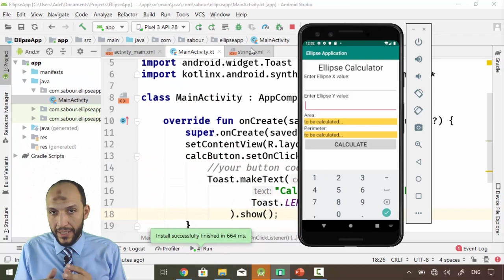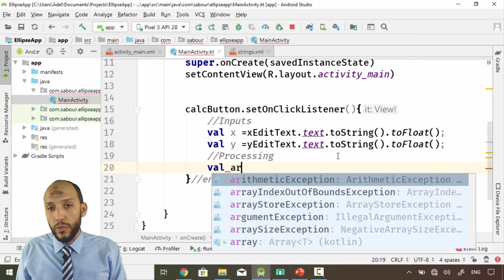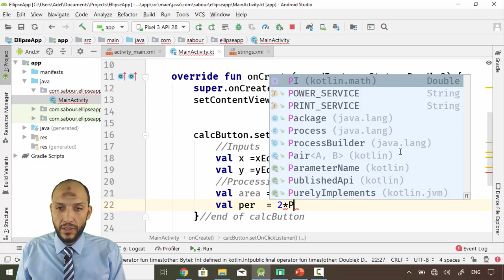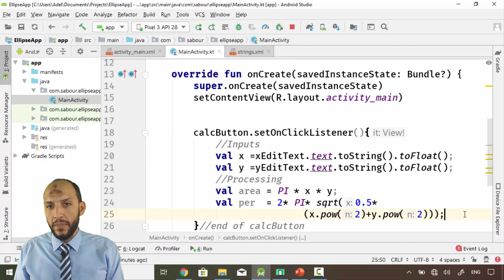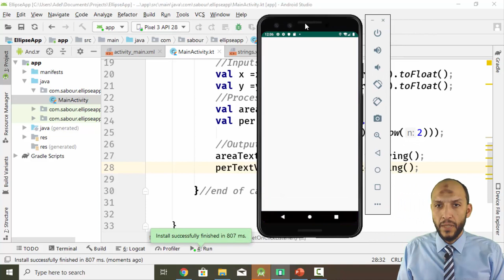14 Android Kotlin Ellipse Calculator write app code get and set data from or to components, us